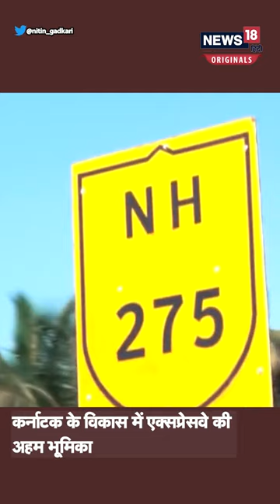3 घंटे का सफर सिर्फ 75 मिनट में तय, Bangalore Mysore Expressway की सौगात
प्रधानमंत्री नरेंद्र मोदी ने Bangalore Mysore Expressway का शिलान्यास कर दिया है. इस एक्सप्रेसवे के शुरू होने के बाद बेंगलुरु से मैसूर की बीच का सफर 3 घंटे की जगह अब महज 75 मिनट में पूरा किया जा सकेगा. इस एक्सप्रेसवे पर 9 बड़े पुल, 42 छोटे पुल, 64 अंडरपास, 11 ओवरपास और चार रेल ओवर ब्रिज बनाए गए है. जिसके चलते कस्बों में ट्रैफिक जाम से बचा जा सकेगा.